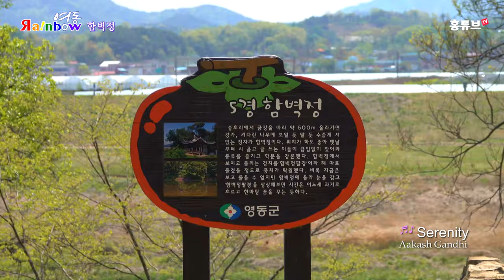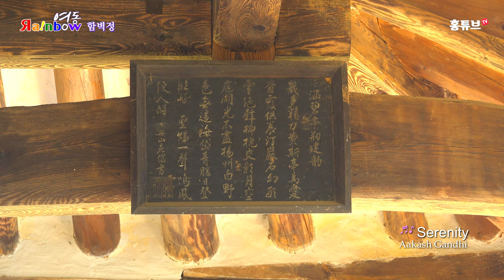양산팔경 중 제5경으로 꼽히는 함벽정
충북 영동의 볼거리를 소개하는 Rainbow 영동에서
첫번째로 소개할 곳은 함벽정입니다.
함벽정은 양산팔경 중에서 제5경으로 꼽히며
금강둘레길을 걷다보면 만날 수 있습니다.
4K, 고화질